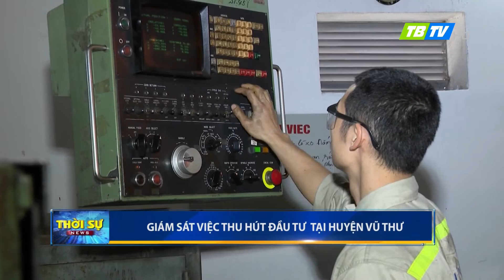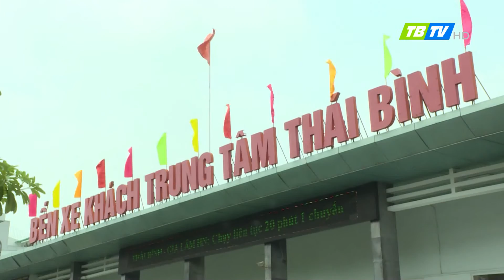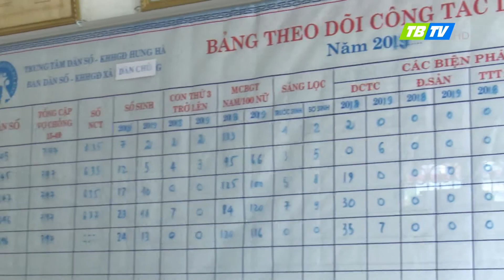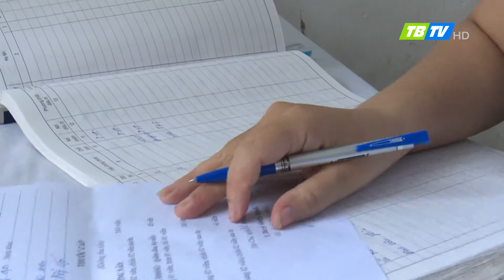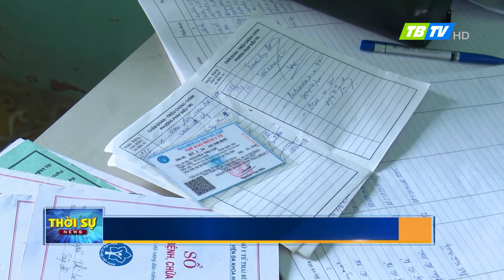Thời sự Thái Bình 29-8-2019 - Thái Bình TV